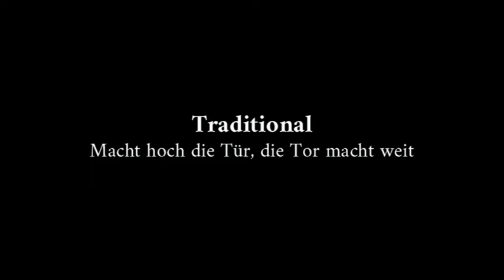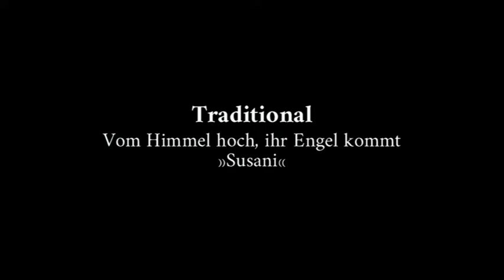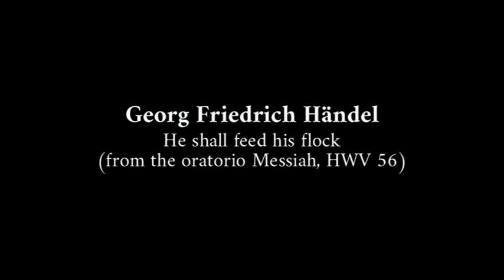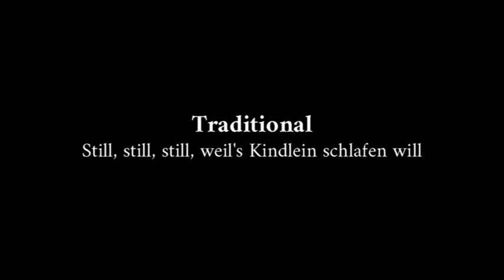Vienna Radio Symphony Orchestra - Christmas in Vienna 2006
Part I

[00:00:00] - 01. Georges Bizet - Prélude from L'arlésienne Suite No. 1
[00:02:39] - 02. Traditional - Macht hoch die Tür, die Tor macht weit|
[00:04:06] - 03. Traditional - Vom Himmel hoch, ihr Engel kommt »Susani«**/ /|
[00:06:55] - 04. Traditional - Angels from the Realms of Glory*/***/|
[00:11:06] - 05. César Franck - Thomas von Aquin - Panis angelicus**/|
[00:15:40] - 06. Adolphe Adam - Minuit, Chrétiens***
[00:20:52] - 07. Georg Friedrich Händel - He shall feed his flock from Messiah HWV 56*
[00:24:52] - 08. Traditional - Oh Jubel, oh Freud|
[00:26:29] - 09. Traditional - Grünet Felder, grünet Wiesen
[00:29:10] - 10. Traditional - Kommet, Ihr Hirten|

Part II

[00:31:13] - 01. Georges Bizet - Farandole from L'arlésienne Suite No. 2
[00:35:10] - 02. Traditional - Süüta Küünal »Entzünde die Kerze«**
[00:39:30] - 03. Traditional - Huayno Peruano Navideño***/|
[00:44:23] - 04. Carl Davis - The most wonderful birthday of all*
[00:49:15] - 05. Traditional - Still, still, still, weil's Kindlein schlafen will|
[00:51:12] - 06. Johann Sebastian Bach - Charles Gounod - Ave Maria, BWV 846***
[00:54:52] - 07. Jeronimo Gimenez - El baile de Navidad from La Boda de Luis Alonso, Zarzuela
[01:00:34] - 08. Traditional - Fröhliche Weihnacht überall|
[01:03:30] - 09. Jester Joseph Hairston - Mary's Boy Child*/|
[01:07:57] - 10. Eduard Ebel - Leise rieselt der Schnee**/|
[01:09:58] - 11. John Francis Wade - Adeste fideles /|
[01:12:19] - 12. Georg Friedrich Händel - Gaude Sion filia »Daughter Zion«
from the oratorio Judas Maccabaeus HWV 63*/**/***/ /|
[01:16:58] - 13. Christmas greetings from the soloists

Encore

[01:17:47] - 01. Franz Xaver Gruber - Joseph Mohr - Stille Nacht (Silent Night)*/**/***/ /|

*       Grace Bumbry, soprano
**     Annely Peebo, Mezzosoprano

***   Juan Diego Flórez, tenor
Adrian Eröd, baritone

| Vienna Boys' Choir

Vienna Radio Symphony Orchestra
Karel Mark Chichon, conductor

at Konzerthaus, Vienna